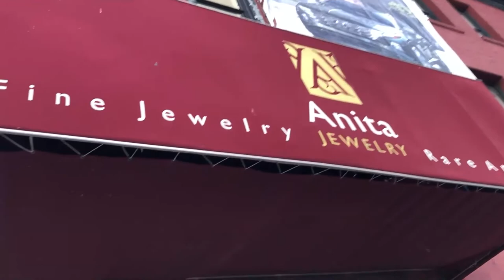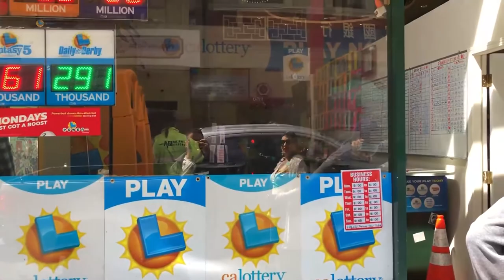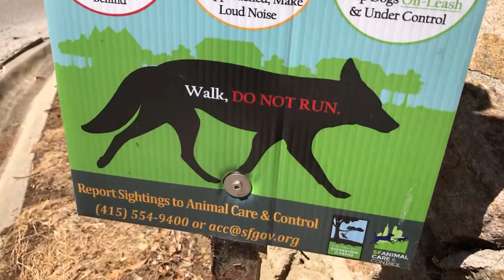SAN FRANCISCO 03: Roteiro a pé PERFEITO!🥰​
Face, Insta e Tik Tok: @c20rj

Esse roteiro a pé em São Francisco é ABSOLUTAMENTE IMPERDÍVEL! Fizemos esse passeio logo no 2º dia para conhecermos todo o centro da cidade e “sentirmos” de verdade o que é São Francisco!

São quase 8Km de caminhada num processo incrível de descoberta da cidade, passando por pontos turísticos conhecidos e cenas de filmes. A cidade tem uma energia inacreditável! Vem com a gente conhecer São Francisco e descubra porque essa é uma das cidades mais queridas dos EUA!

NESTE VÍDEO:
Dragon’s Gate
Chinatown
Little Italy
Filbert Street Steps
Filbert Street stairs
Levis Plaza
Embarcadero
Pier 39
Fisherman’s Wharf
Dicas de São Francisco
Como se locomover em São Francisco
Transporte em São Francisco
O que fazer em São Francisco